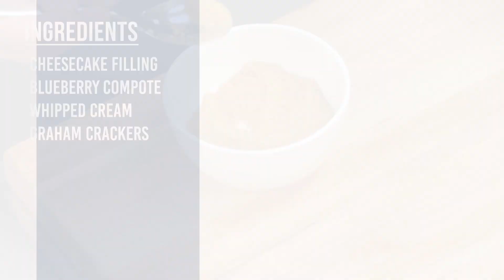Blueberry Cheesecake Cups